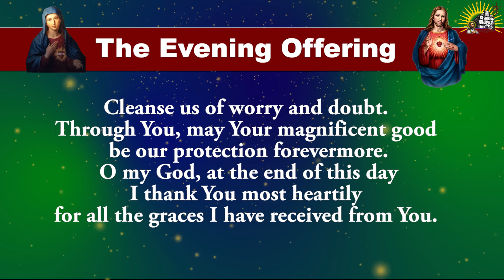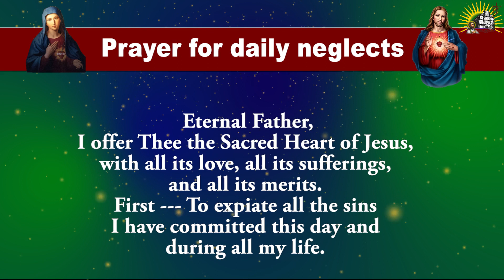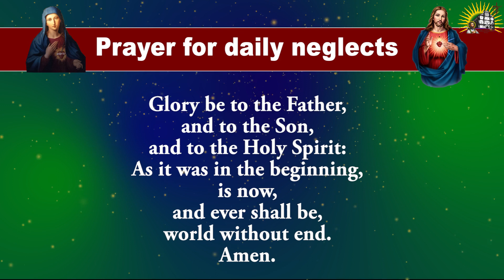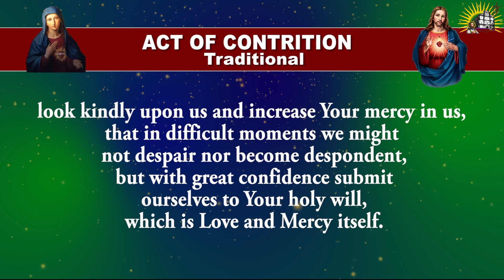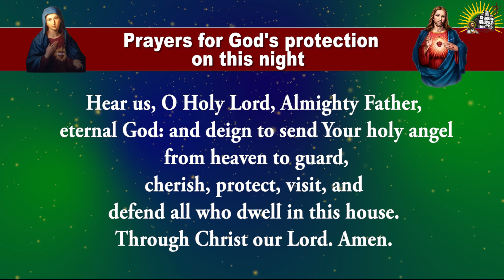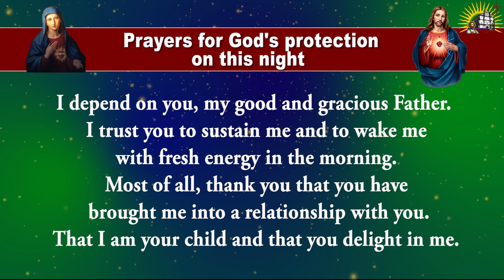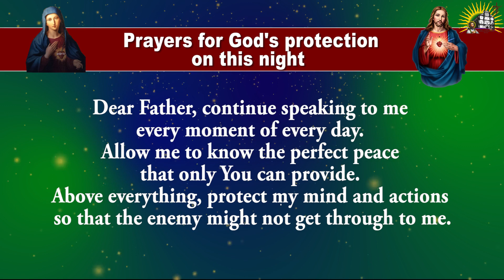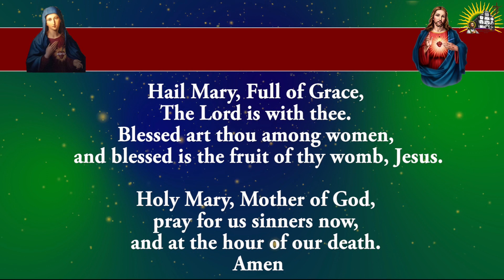Daily Evening Offering and Prayers - Thursday - 24 August 2023